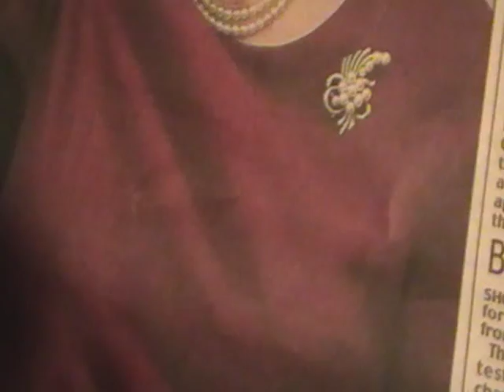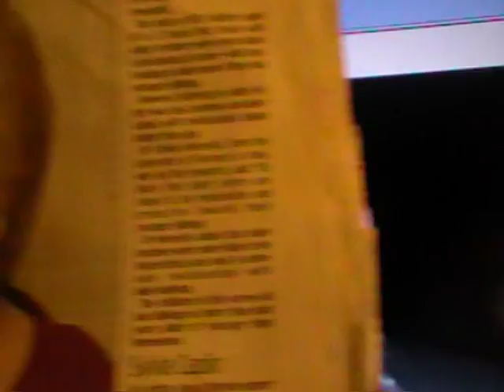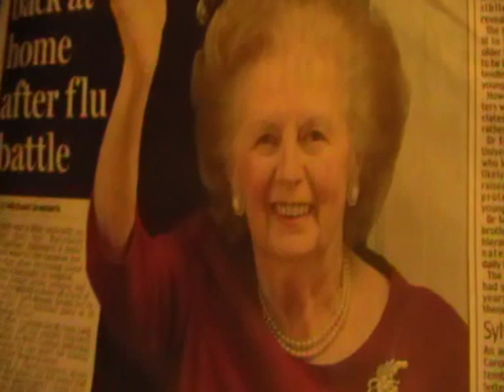JIM DAVIDSON-Maggie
Popular comedian Jim Davidson recorded this old Irish song in tribute to Britains best ever Prime Minister,Margaret Thatcher.